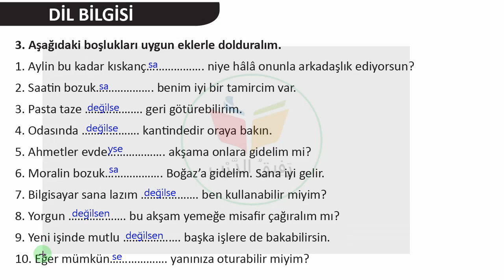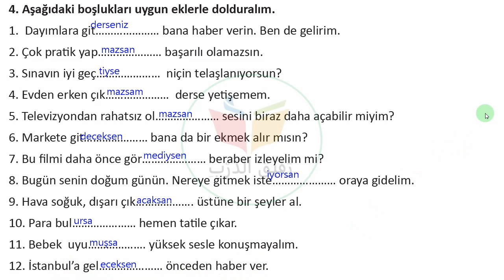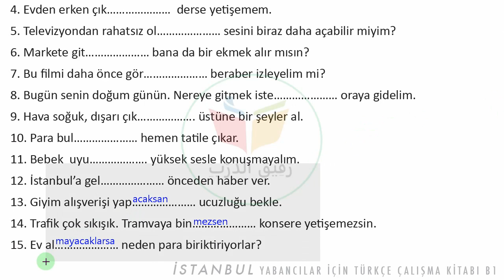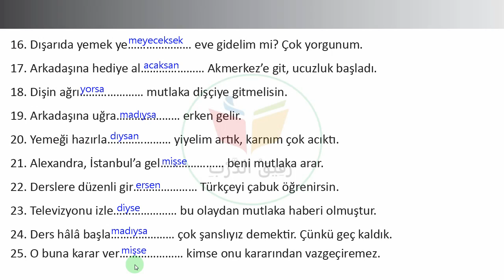تمارين | B1-33 | تمارين مهمة لصيغة الشرط